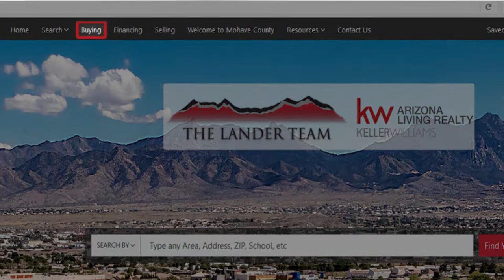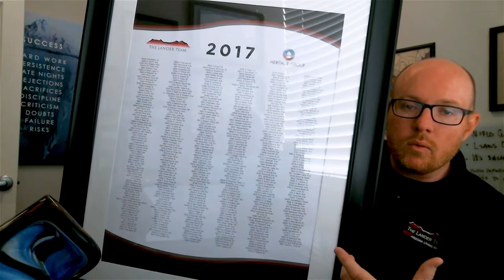Greater Mohave County Real Estate: A Special Thank You to Our Clients and Agents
The Lander Team recently won an award for the number of units sold in 2017, making us one of the best-selling real estate teams in America. Today I want to give thanks to all those who made it possible, including our 2017 clients, the wonderful agents on the team, and previous clients whose referrals provided us with business. To hear my full message of thanks, watch my latest video.

CEO/Team Leader
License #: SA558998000